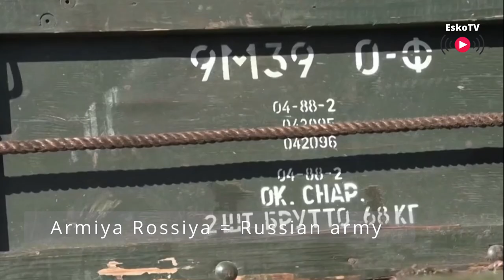Russian tank seize in Brovary, 6th regiment WAR CAPTURE by UKRAINIAN ARMY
To be fixed for Ukrainian army use. This tank is from that convoy destroyed and stopped earlier.